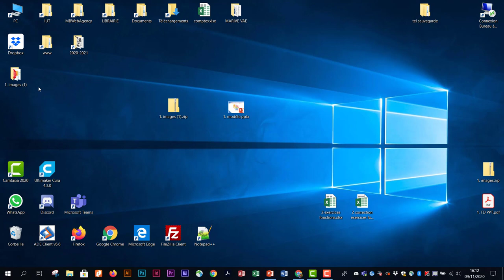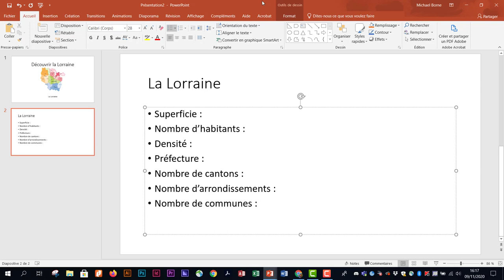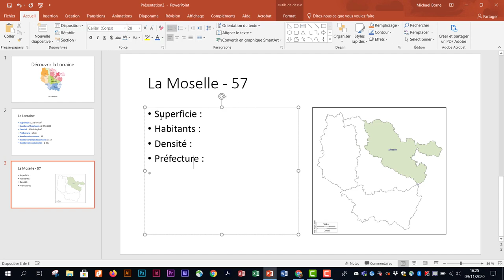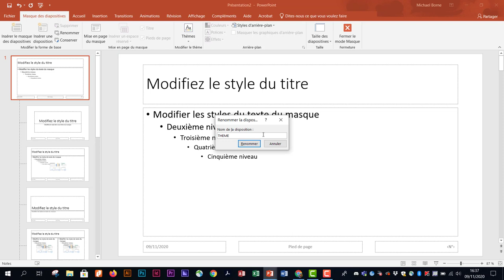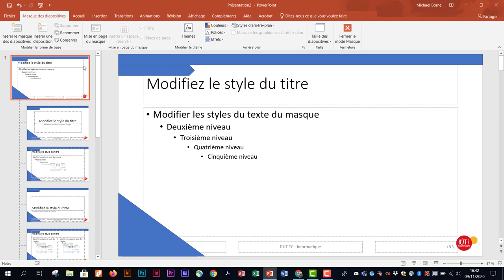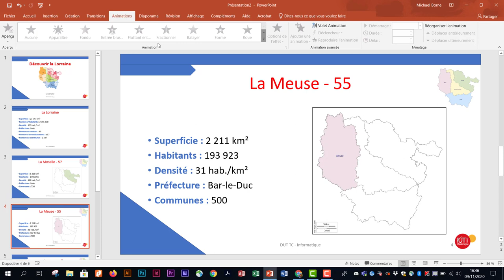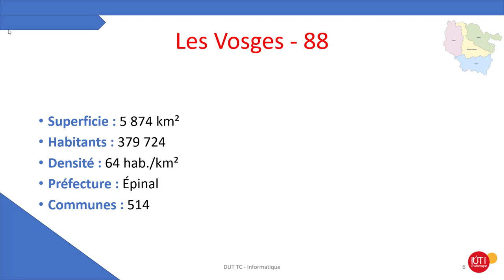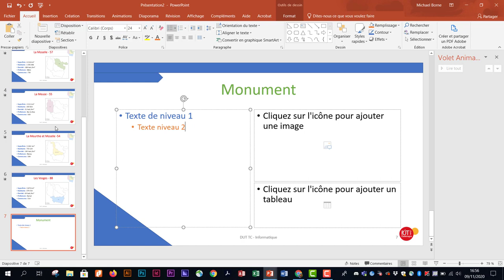Powerpoint - Créer un diaporama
Créer un diaporama en utilisant le masque de diapositive.

00:00 - Utiliser des dispositions
10:27 - Dupliquer une diapositive
12:15 - Modifier le masque de diapositive
28:10 - Créer de nouvelles dispositions